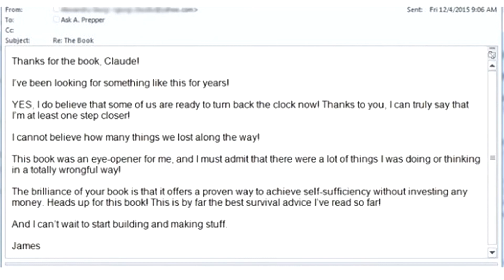The Lost Ways - The Lost Ways Of Survival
👉 The Lost Ways

The Lost Ways™ is a survival book that shows you how to survive a crisis using only methods that were tested and proven by our forefathers for centuries. The best way to survive the next major crisis is to look back at how people did things 150 years ago. This book is a far-reaching book with chapters ranging from simple things like making tasty bark-bread—like people did when there was no food—to building a traditional backyard smokehouse.

👉 Here's just a glimpse of what you'll find in The Lost Ways:

👉 You'll discover the lost remedies used by our ancestors for centuries. And I'm not talking about rare and complicated insights that only a botanist knows. I'm talking about plants that grow in your backyard or around your house. Very common weeds.For example, this common driveway weed is one of nature's most powerful survival plants, it's not only edible, but it's super nutritious, easy to identify, has no poisonous look-alikes and it is used as medicine.

👉 You'll also discover 25 other survival foods that we've lost to history.You can bring them back to life and improve your stockpiles, so you'll never run out of food in a crisis.Or you can spend fun weekends with your family recreating old survival recipeslike Mud Apples or Mormon Johnnycake.

👉 You'll find out the techniques and methods used by the wise sheriffs from the frontiers to defend an entire village despite being outnumbered and outgunned by gangs of robbers and bandits, and how you can use their wisdom to defend your home against looters when you'll be surrounded.

👉 You'll learn to do when there is no more ammo to be had, how people who wandered the West managed to hunt eight deer with six bullets,and why their supply of ammo never ran out.

👉 You'll master "The Art of Poultice." If you explore the ingredients from which our forefathers made poultices,you'll be totally surprised by the similarities with modern medicines. Well...how would you feel in a crisis to be the only one from the group knowledgeable about this lost skill?

👉 You'll learn how Native Americans build the subterranean roundhouse,an underground house that today will serve you as a storm shelter, a perfectly camouflaged hideout, or a bunker.It can easily shelter three to four families, so how will you feel if, when all hell breaks loose, you'll be able to call all your loved ones and offer them guidance and shelter? Besides that, the subterranean roundhouse makes an awesome root cellar where you can keep all your food and water reserves year-round.

 👉 You'll gain the lost knowledge of sailors from the XVII century who preserved water in their ships for months on end even years and you'll find out how you can use this method to preserve clean water for your family cost-free.

👉 Got Questions? We Have the Answers

👉 Q: Is The Lost Ways available in physical format?
Yes, The Lost Ways is a 300-page book available in US.

👉 Q: Do I have to be a prepper to enjoy The Lost Ways?
Absolutely not. The Lost Ways is NOT for incredibly rich "doomsday" preppers. Think about it this way: Although our grand-grandfathers were more prepared than most of us, they were not preppers. This book is written for all Americans who want to keep our forefathers knowledge alive and to take advantage of it no matter if they are interested in: homesteading, survival, gardening, off the grid living, or if they simply want to be more self-sufficient.

👉 Q: Is the "Handshake Guarante" really risk-free?

👉 Q: Will I save money in the long run?
Self-sufficiency will save you money... not only on the long run, but starting on day one. But of course, it all depends on you. If you choose to follow the old self-reliance methods that you'll find in The Lost Ways, be sure that you'll save lots of money